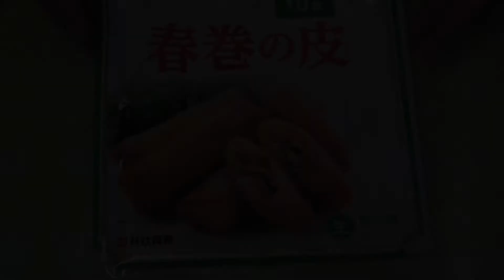【簡単レシピ】チーズとカニカマ、ネギの簡単春巻き☆How to make easy Harumaki.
素材を巻くだけで簡単にできる春巻きです。

動画では、春巻きを揚げる時、
巻き終わりが上になってしまっているものもありますが、
春巻きを焼き揚げする場合は、巻き終わりを下にして
揚げるほうがいいです。

そのまま使える素材を巻くだけなので簡単！

是非後一品に作ってみてください。

材料 / ingredients
・チーズ /cheese
・カニカマ /crab stick
・ネギ /green onion
・春巻きの皮 /spring roll wrappers
・片栗粉 /potato starch
・食用油 /cooking oil